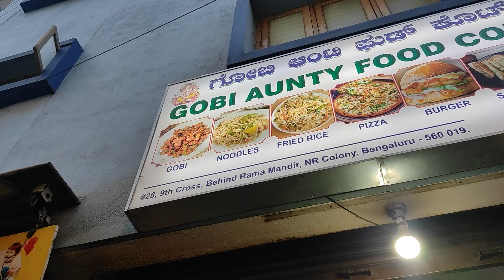IT Employee ಕೆಲಸದಿಂದ ಹೊರಗಾಕುದ್ರು ನಾನು Own ಬಿಸಿನೆಸ್ ಶುರು ಮಾಡಿದೆ | 20-Year-Old Gobi Aunty Food Court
Enjoy The Video With Satisfied Ending...

Menu :
Gobi Manchurian : 50Rs
Veg Pizza : 90Rs
Blue Corraco Drinks : 30Rs

Address :
No 28, 9th cross, behind Ramamandir, NR Colony, Bengaluru, Karnataka 560019